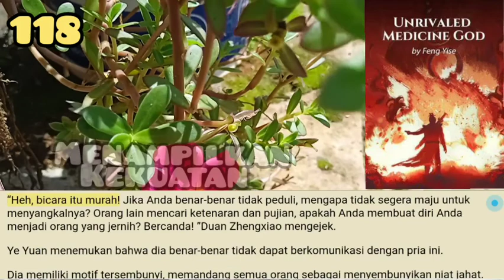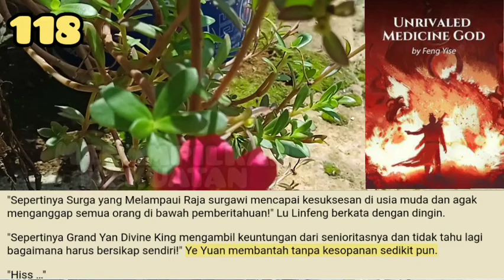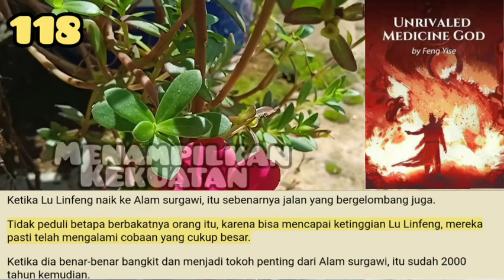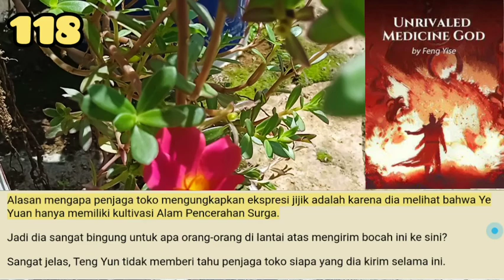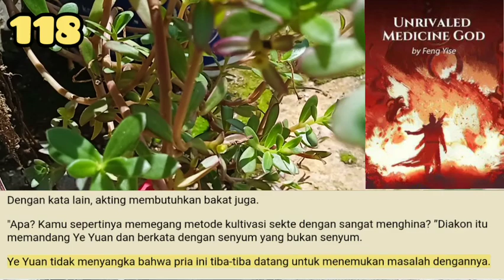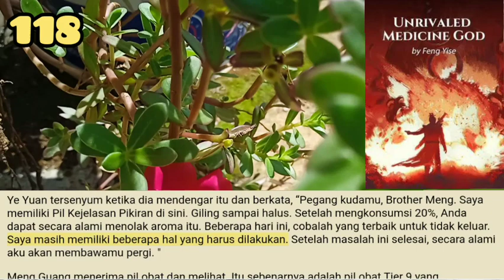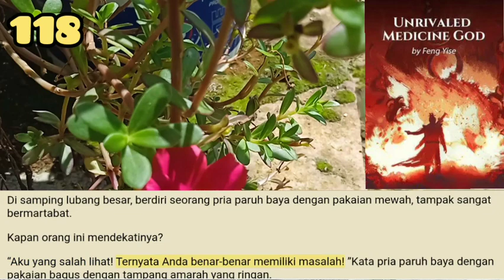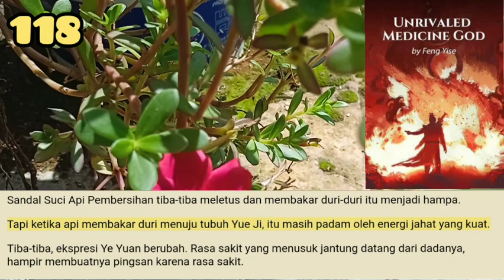Menampilkan Kekuatan, UMG 118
Di Alam surgawi ini, untuk dapat memblokir Fury Sword Fire Lotus dengan kekuatan formasi array, siapa lagi yang bisa terlepas dari Grand Yan Divine King?
Sesosok berjalan keluar dari kekosongan. Rambut dan janggutnya agak putih, dengan kulitnya kemerahan. Justru Grand Yan Divine King, Lu Linfeng.

storian gallery